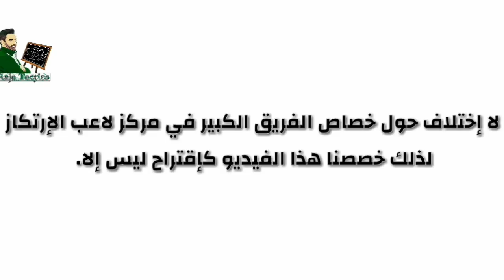Marwane Saadane - مروان سعدان • Highlights 2019 HD •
مروان سعدان - marwane saadane فيديو تحليلي لمؤهلات و مميزات الاعب مروان سعدان